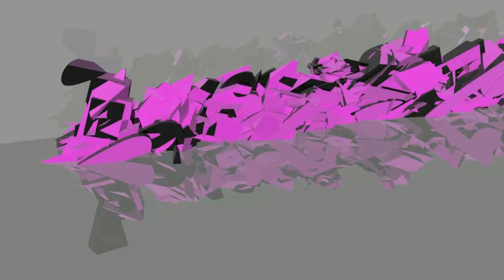Half Life #23 Partie solo: Ligne à haute tension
Voui dans cette vidéo, je pète un peu les plombs mais... quand on est à côté des lignes à haute tension, on ne peut que réagir ainsi. c'est très contagieux ^^